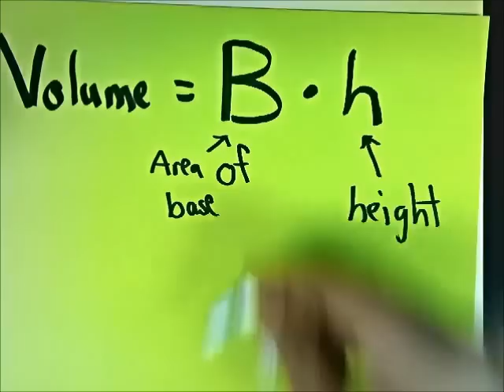Volume of Pentagonal Prism - GeRometry